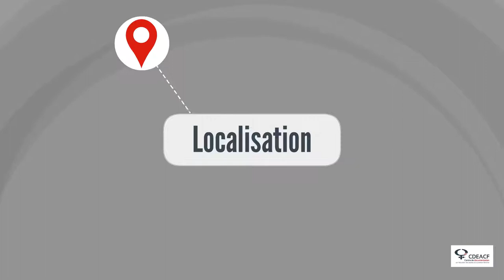3 autres méthodes de localisation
Lorsqu'on parle de localisation, on pense souvent uniquement à la géolocalisation. Cette courte capsule vous propose de découvrir 3 autres méthodes de localisation.

Cette capsule a été réalisée dans le cadre d'un projet mené par le CDÉACF grâce au financement du Secrétariat à la condition féminine.

0:00 Introduction
0:19 L'adresse IP
0:55 Antennes de réseau cellulaire
1:30 Facteur humain
2:10 Conclusion